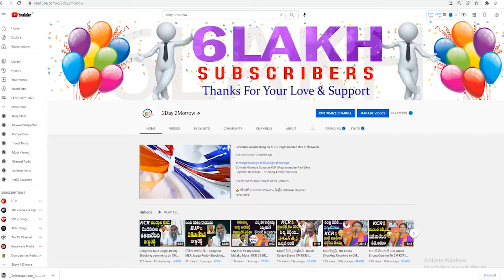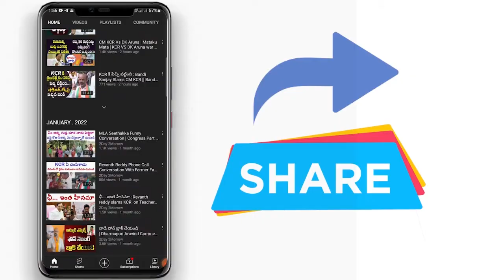Congress Leader V Hanumantha Rao Fires on PM Modi | Indian Defense Issue # 2day 2morrow